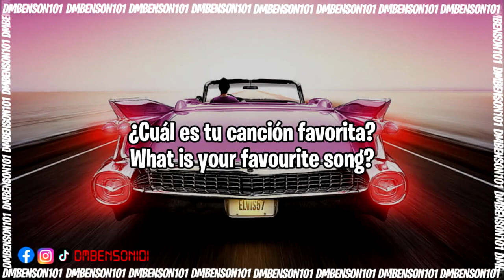Top 10 Blue System Songs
Hello welcome to a new video on the channel 🔥🔴DMBenson101 🔴 (Enzo)
In this video I will share my selection of the best 1️⃣0️⃣ songs of a great musician and singer ⭐Dieter Bohlen⭐ covering his entire musical career as Blue System, no songs from Modern Talking or outside of them are included, only songs that were released as Blue System, some of the songs on the top: 🎶 My Bed Is Too Big, Magic Simphony, G.T.O, Sorry Little Sarah🎶, and many more 👀

What's your favorite Blue System song🎶? 👇🏻💬 Comment 💬👇🏻